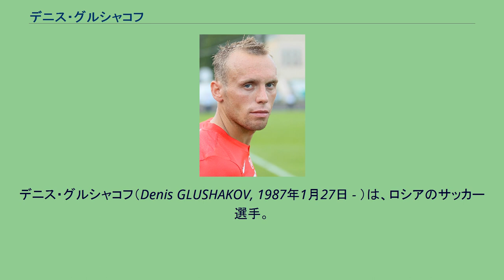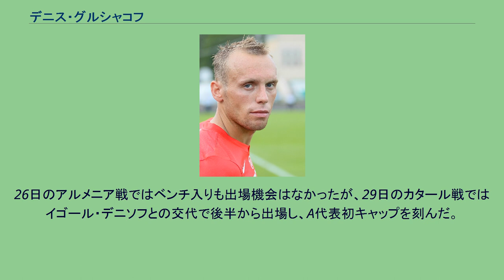デニス・グルシャコフ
デニス・グルシャコフ（Denis GLUSHAKOV, 1987年1月27日 - ）は、ロシアのサッカー選手。
FCアフマト・グロズヌイ所属。
サッカーを始めたころの1998年から1999年まではPFC CSKAモスクワのジュニアに所属していたが、1999年から当時出来たばかりのFCニカ・モスクワの下部組織に入団する。
ニカで約5年間過ごし、トップチームデビューを果たした後、FCロコモティフ・モスクワとプロ契約を果たす。
最初の2年間は武者修行のレンタル移籍で経験を積み、2008年から正式にロコモティフに所属する。
以降レギュラーとして活躍。
2013年6月、FCスパルタク・モスクワに移籍。
2019年6月29日、FCアフマト・グロズヌイに1年契約で移籍した。
2008年10月には追加招集ながらも、A代表初招集が実現した（ベンチ入りはせず）。
2011年3月、1年5か月ぶりに前回同様追加招集という形ながらもA代表入りを果たした。
26日のアルメニア戦ではベンチ入りも出場機会はなかったが、29日のカタール戦ではイゴール・デニソフとの交代で後半から出場し、A代表初キャップを刻んだ。
同年10月11日のEURO2012予選のアンドラ戦で代表初ゴールを挙げた。
^ グルシャコフ、ロコモティフからスパルタクへ UEFA.com ^ “Денис Глушаков перешёл в Ахмат” (Russian). FC Akhmat Grozny (2019年6月29日). 2020年2月27日閲覧。